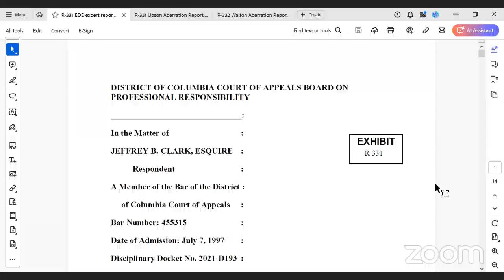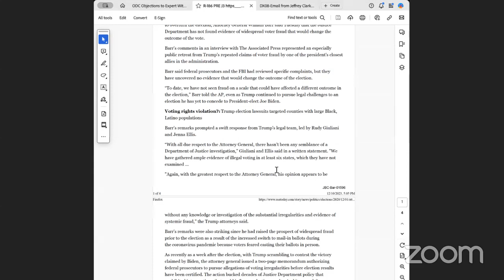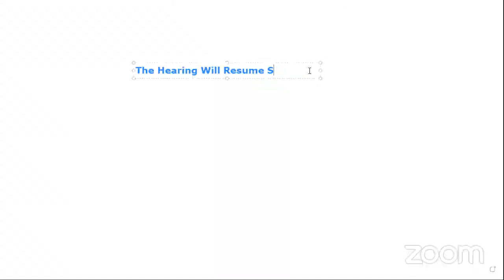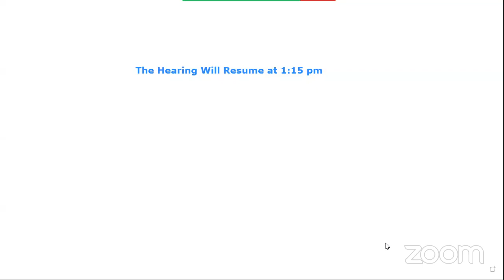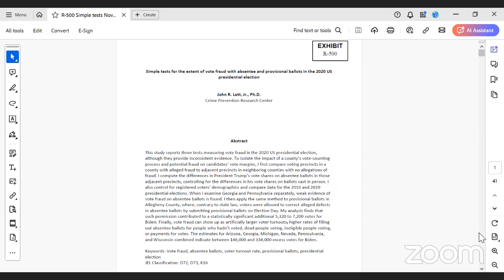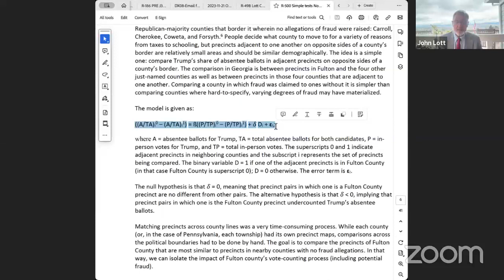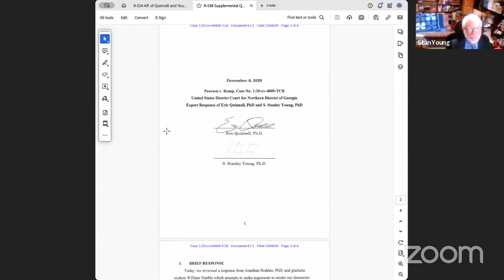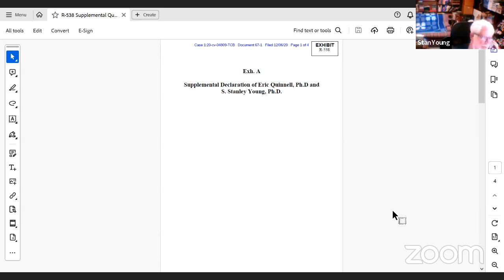In-Person Hearing - In re Jeffrey Clark, DN. 23-BD-039, at 9:30 a.m. (Day 3, Mar 28, 2024)